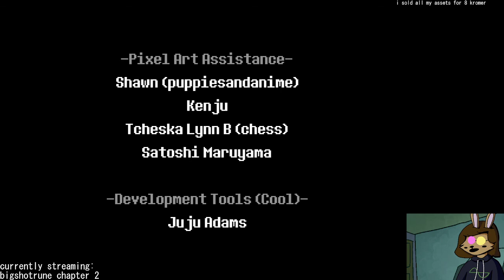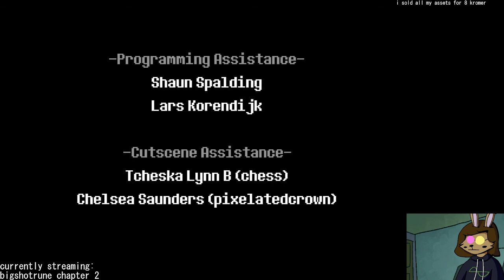DELTARUNE [chapter 2 finale] - smudgebap stream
streamed 29th september 2021
yes this is my eggs-husband say hello

0:00 - stream start
10:47 - DELTARUNE